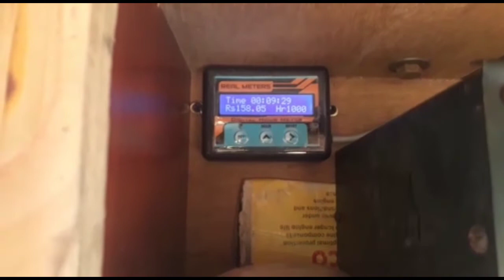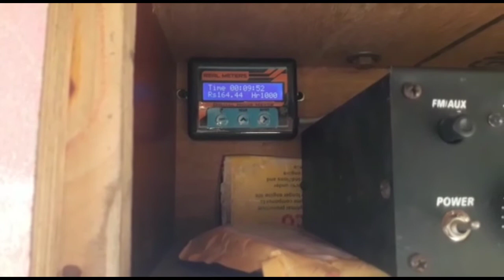Sonalika di 47 rx | Fully New 50 HP tractor | Hour + money calculation | Digital meter for tractor